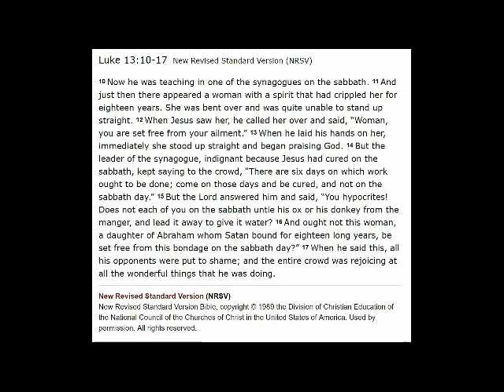"I See You"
August 25, 2019 - Pentecost + 11
Luke 13.10-17
Rev'd Dr. Jonathan L. Jeffords,  Preaching